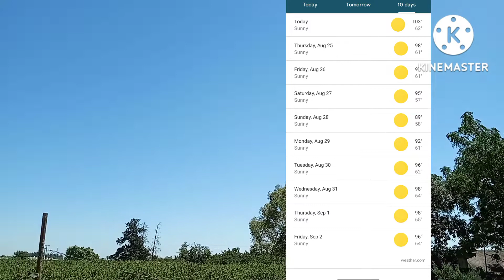8/24/22 Late Morning Sky & Sun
Taken on 8/24/22 @ 11:44 am. Observing the morning sky and sun.